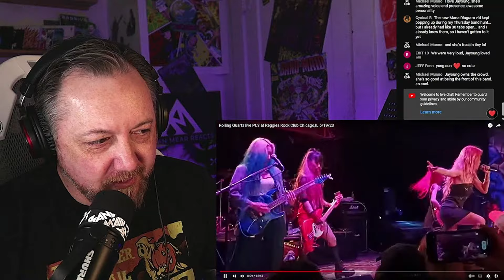ROLLING QUARTZ - SING YOUR HEART OUT - Ryan Mear Reacts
This is from the Live Request Stream! I had seen Rolling Quartz not long before this. I show Arem's pick that I caught at the show! If you have a chance to see @ROLLINGQUARTZofficial live. DO IT!!

This is their Official MV for the song.